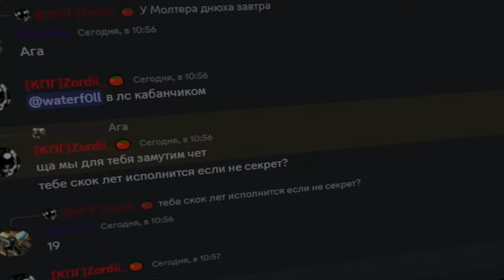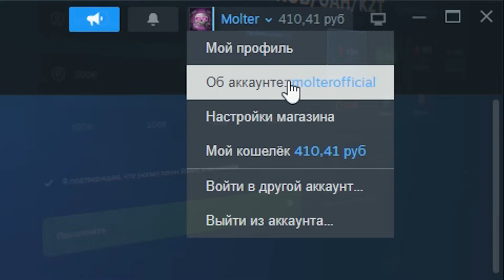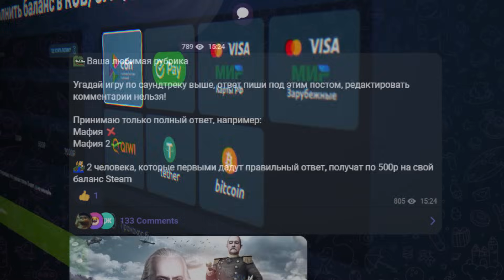МАКСИМАЛЬНЫЙ УРОН МЕДНОГО КИНЖАЛА В ТЕРРАРИИ 1.4.4!? ТЕРРАРИЯ ЭКСПЕРИМЕНТЫ (1 Сезон REMAKE)